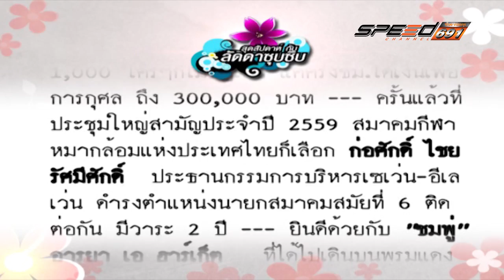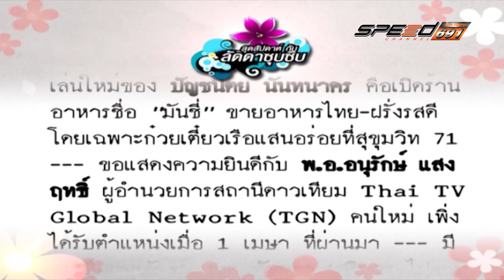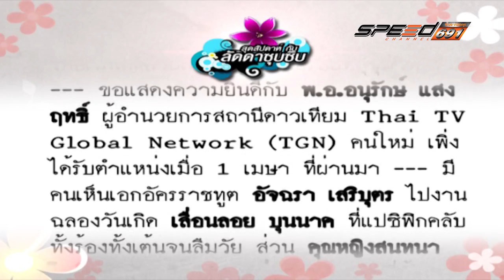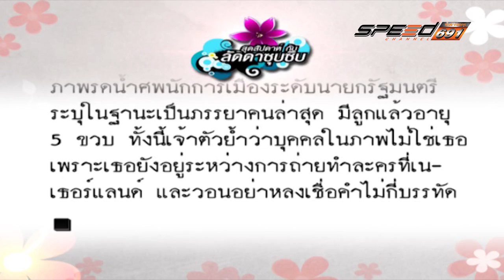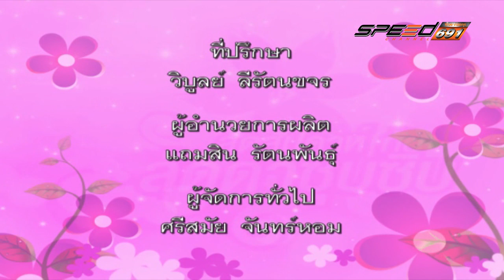Ladda 08 พ.ค. 59 (3/3)